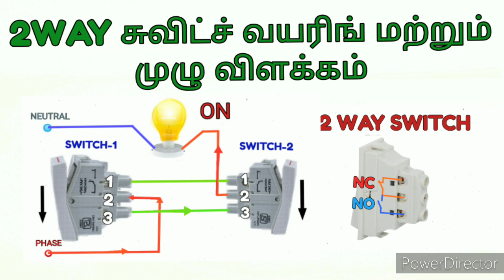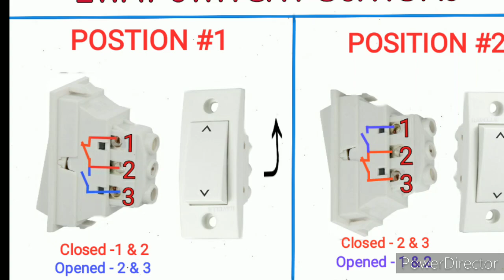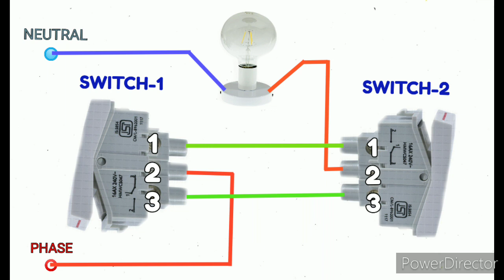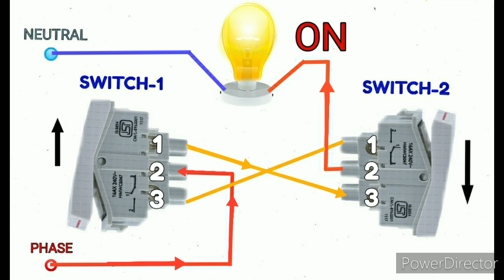2 WAY சுவிட்ச் வயரிங் மற்றும் முழு விளக்கம்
2way சுவிட்ச்-ன் முழு விளக்கம் மற்றும் வேலை செய்யும் விதம் .2way சுவிட்சை பயன்படுத்தி வயரிங் செய்வது எப்படி?
முந்தைய பாடங்கள்.
step by Step முறையில் ஃபார்வேர்டு- ரிவர்ஸ் ஸ்டார்டர் Troubleshooting செய்வது எப்படி?

பாம் - 1
ஃபார்வேர்டு  ரிவர்ஸ் ஸ்டார்டர்-ன்

முந்தைய பாடத்தை கண்ட பின் இதை காணவும்